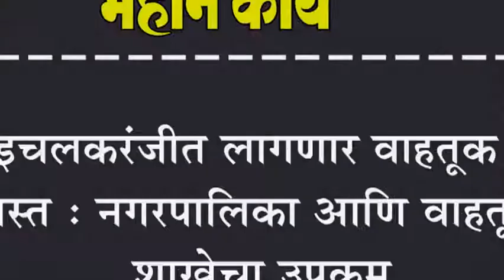इचलकरंजीत लागणार वाहतूक शिस्त : नगरपालिका आणि वाहतूक शाखेचा उपक्रम